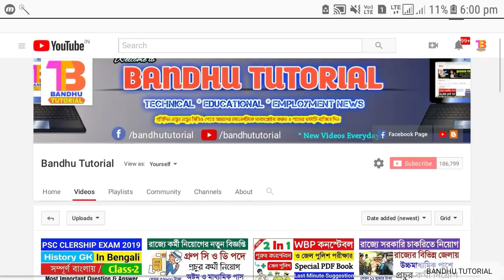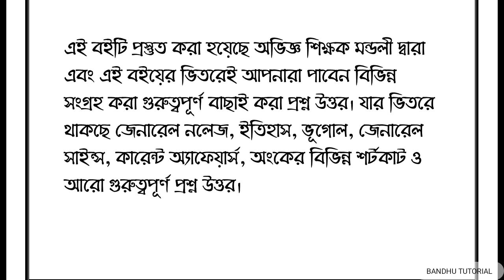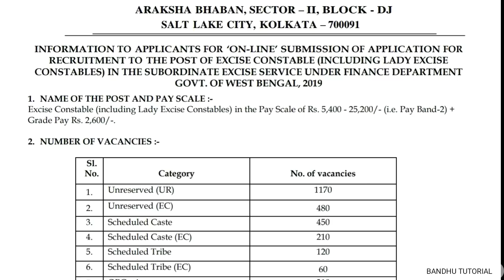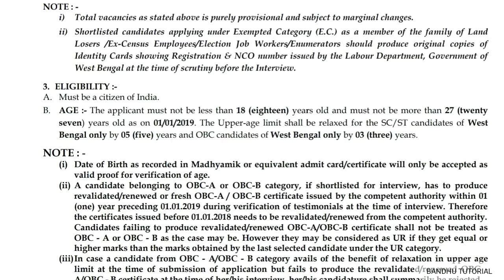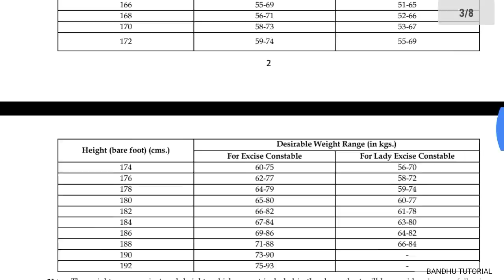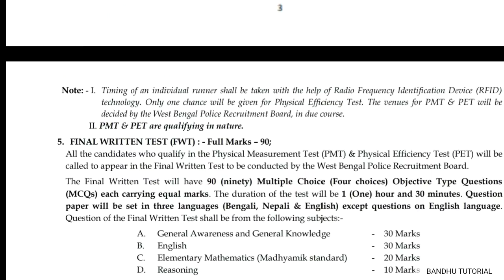আবগারি পুলিশের সিলেবাস,যোগ্যতা,উচ্চতা বয়স জেনে নিন | WB Excise Constable Syllabus,height,age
আবগারি পুলিশের সিলেবাস,যোগ্যতা,উচ্চতা জেনে নিন | WB Excise Constable Syllabus,height,age.

✔ পুরুষ কনস্টেবল,জেল পুলিশ ও আবগারি পুলিশ পরীক্ষার স্পেসাল বই ☛ বইটি এখুনি কিনুন এই লিঙ্কে ক্লিক করেঃ